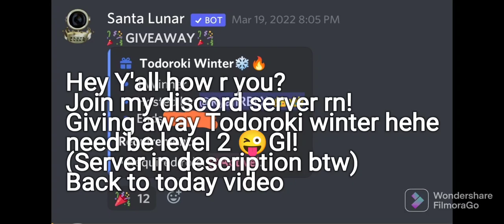Ikki Summer To Aqua Eps 9!! || All Star Tower Defense 😷🦋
Buy my shirt and pants here!

 Hope you do that's all thx!

 Byee